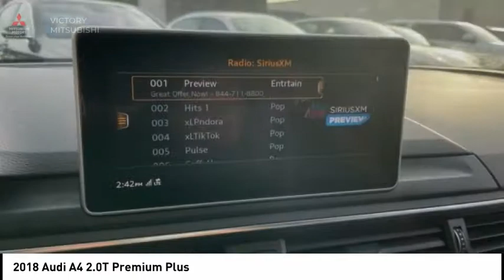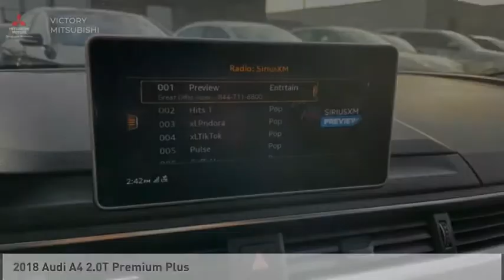2018 Audi A4 Bronx NY 16057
2018 Audi A4 2.0T Premium Plus

Victory Mitsubishi
4070 Boston Road

Welcome to Victory Mitsubishi! We offer a combined inventory of 700 cars new and luxury used vehicles. All Used vehicles come with a quality assurance inspection, our New Vehicles have an unprecedented 10-year 100k mile warranty we also have vehicles car for any want or purpose. Come into test drive this car for any want or purpose. Come in to test drive this Audi A4 2.0T Premium Plus today! Priced below KBB Fair Purchase Price! *, 7-Speed Automatic S tronic, quattro, Black w/Leather Seating Surfaces.brbr2018 Audi A4 2.0T Premium Plus quattro Daytona Gray Pearl Effect 4D Sedan Save yourself Time and Money - Fill out a credit application online at victorymitsubishi.com and get pre-APPROVED! Financing available for all types of credit with low monthly payment that will fit you budget. Down Payment low as $599. Same day delivery. View our entire inventory by visiting our virtual showroom at victorymitsubishi.com - Only 2 blocks away from Exit 13 off I-95 or Minutes from exit 7 on the Hutchinson Parkway. While we make every effort to ensure the data listed here is correct, there may be instances where the pricing, options or vehicle features may be listed incorrectly. Dealer cannot be held liable for data that is listed incorrectly. Visit Victory Mitsubishi online at victorymitsubishi.com to see more pictures of this vehicle or call us at today to schedule your test drive. please refer to dealers website for exact pricing and for any incentives that we may apply! Our address is 4070 Boston Road, Bronx, NY 10475.br*